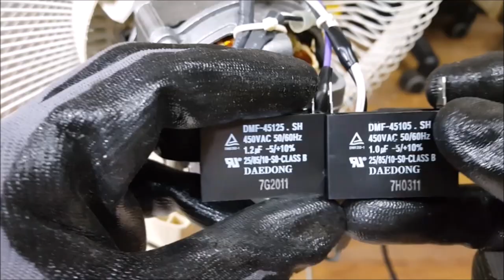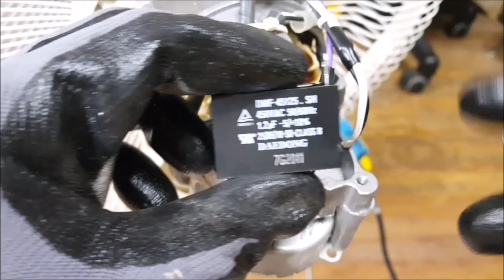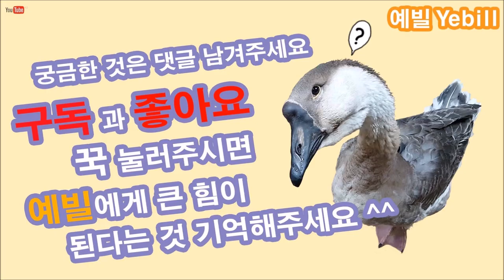고장난 선풍기 기동콘덴서 교체 DIY - 예빌 YEBILL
선풍기 고장으로 느려터진 선풍기 어떻게 쉽게 고칠수 없을까요?
손쉽게 기동콘덴서 교체로 해결해 보세요